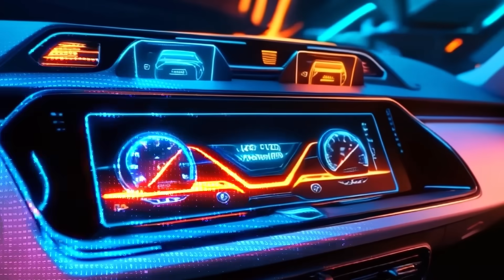Inflatable Restraint Systems: Innovation Begins with Collaboration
At ZF LIFETEC, global collaboration is key to developing innovations that protect lives. By combining global knowledge and teamwork, we create inflatable restraint systems that set new benchmarks.
Our state-of-the-art development centers and advanced simulations ensure robust market readiness and optimized performance. Rigorous crash tests and continuous improvement guarantee reliable and safe products under all conditions.

Join us in pioneering automotive safety and watch our latest video to learn more!

ZF LIFETEC is a global leader in passive safety system solutions and dedicated to advancing the protection of vehicle occupants. With our technology-driven approach and our comprehensive passive safety system solutions covering seat belt systems, inflatable restraint systems, and steering wheel systems, we make the world safer for everyone.